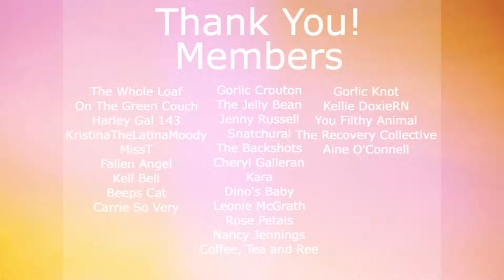Foodie Beauty Neglected Another Animal